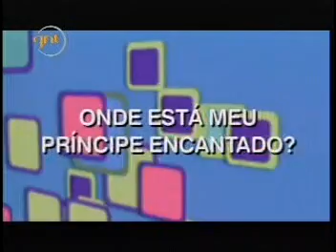Onde está meu príncipe encantado? (parte 1/5, legendado português-BR)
Por mais que saibam que não existe príncipe encantado (ou, se existe, são uns poucos), as mulheres continuam exigentes na busca de relacionamentos. Documentário de 2008 exibido em 11/2009 no canal a cabo GNT. Legendado em português-BR.